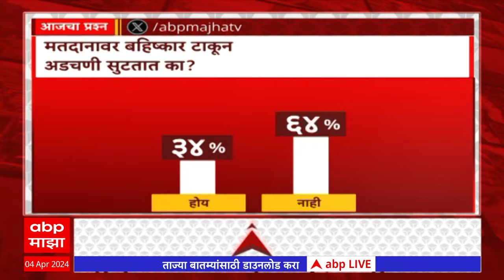Zero Hour : संजय निरूपम यांची काँग्रेसमधून हकालपट्टी; महायुतीत जाणार ?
Zero Hour : संजय निरूपम यांची काँग्रेसमधून हकालपट्टी; महायुतीत जाणार ?  एक जहाज असतं, अचानक आलेल्या वादळामुळे ते प्रचंड हेलकावत असतं... चारी बाजूने अंगावर धावून येणाऱ्या प्रचंड आक्राळ-विक्राळ लाटा आणि कर्णकर्कश आवाज... आणि ढगांचा गडगडाट... आता आपलं काय होणार? या भीतीने जहाजावरील प्रत्येक सैनिक चिंतेत होता... आणि इतक्यात सगळ्यांना दिसला तो, खंबीरपणे उभा राहिलेला कॅप्टन.. तो मनाने खचला होता की नाही माहीत नाही, पण त्याचं फक्त खंबीरपणे उभं राहणंच, सैनिकांना नवी ऊर्जा देऊन गेलं... मंडळी, तुम्ही म्हणाल झीरो अवरमध्ये तुम्ही आज ही गोष्ट का सांगताय... पण त्याचा काहीसा संबंध आज एकनाथ शिंदेंच्या आणि देवेंद्र फडणवीसांच्या दौऱ्याशी आहे... आता तो कसा हे ऐकायला आपल्याला एकनाथ शिंदेंबरोबर जायचंय यवतमाळ -वाशीमला तर देवेंद्र फडणवीसांबरोबर जायचंय अमरावतीला.  अर्ज दाखल करणाऱ्या उमेदवारांच्या बाजूला दोन्ही नेते उभे राहिले... उमेदवार बदल आणि प्रचंड विरोधाच्या संकटातही आपण तुमच्यासोबत खंबीर आहोत, हे दाखवण्यासाठी... अगदी गोष्टीत सांगितलेल्या जहाजावरच्या कॅप्टनसारखे... मात्र, भागाची सुरुवात काँग्रेसला बसलेल्या आणखी एक धक्क्याची.. म्हंटलं तर धक्का.. म्हंटलं तर धक्का नाही.. काऱण, मुंबई काँग्रेसचे बडे नेते संजय निरुपम यांना पक्षानं निलंबीत केलं.. त्याआधीच आपण पक्षाचा राजीनामा दिल्याचं खुद्द निरुपमांनी सांगितलंय.. आणि आज निरुपमांनी काँग्रेस पक्षावर नेमके कोणते आरोप केलेत